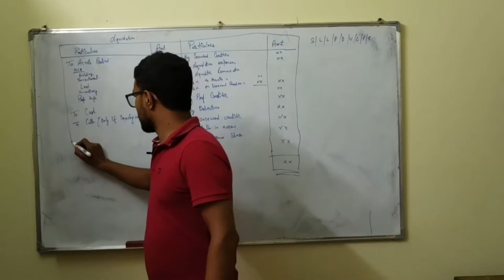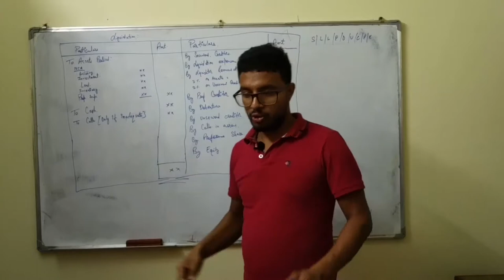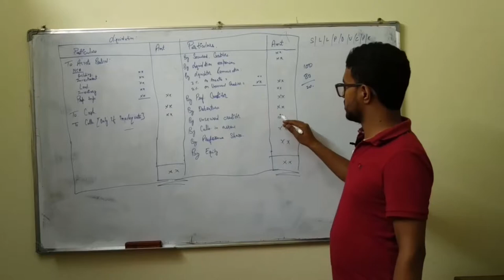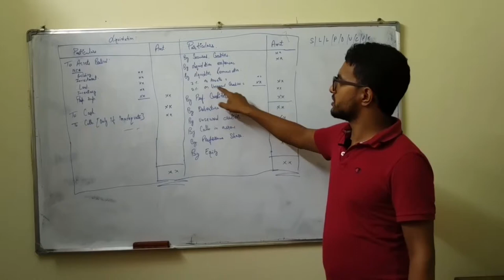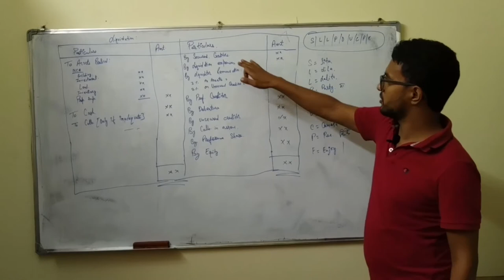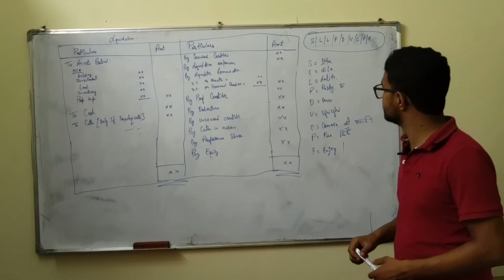Liquidation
What is Liquidation? How is money distributed during liquidation? Who gets first payment during liquidation? What happens when a company is liquidated? What is Assets Realised? What is Secured Creditors? How to calculate liquidators remuneration?